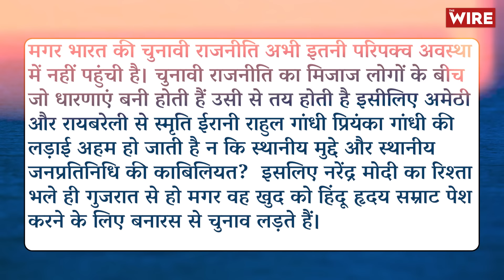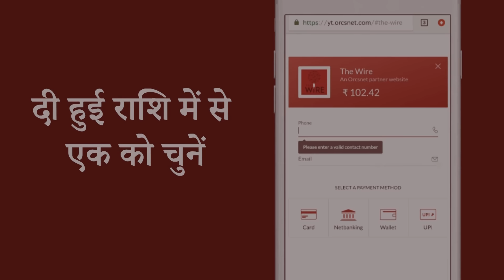Amethi-Raebareli: A Political History of the Coveted Lok Sabha Seats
अमेठी और रायबरेली को लेकर चुनावी सस्पेंस बना हुआ है। राजनीतिक गलियारों में लगातार यह सवाल उठ रहा है अमेठी और रायबरेली लोकसभा सीट से कांग्रेस अपने उम्मीदवारों की घोषणा क्यों नहीं कर रही है? क्या राहुल गांधी अमेठी से चुनाव लडेंगे या नहीं? क्या रायबरेली में प्रियंका गांधी चुनाव लड़ेंगी या नहीं? तो इस वीडियो में इसी विषय पर बात की गई है कि कैसे अमेठी और रायबरेली का चुनावी इतिहास राहुल और प्रियंका को  पुकार रहा है?